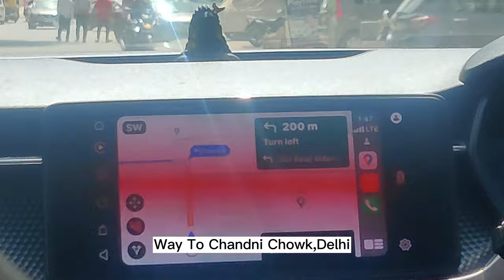celebrating ayansh 1st birthday together | raghav mittal vlogs